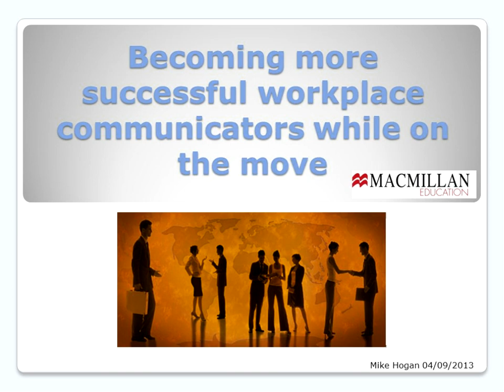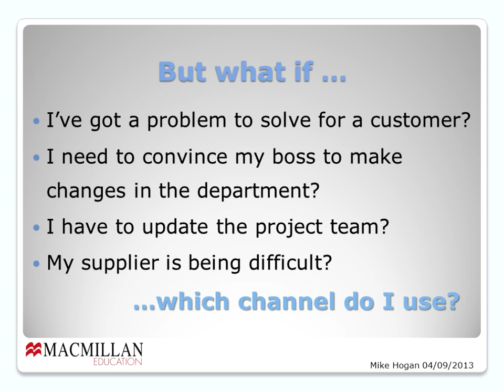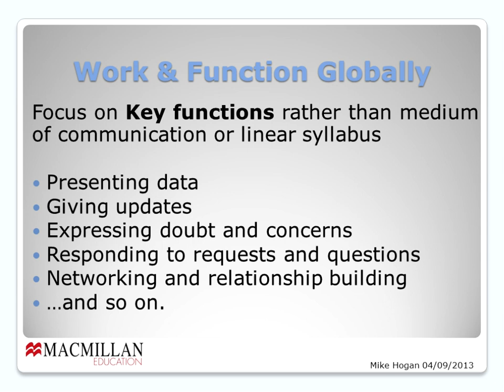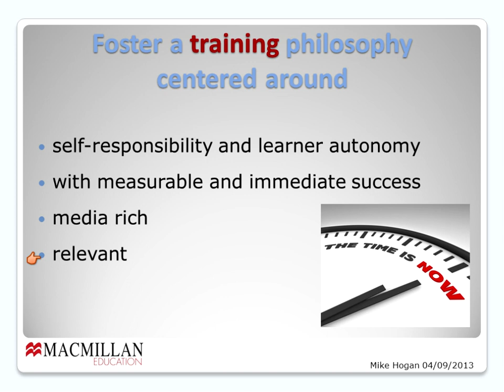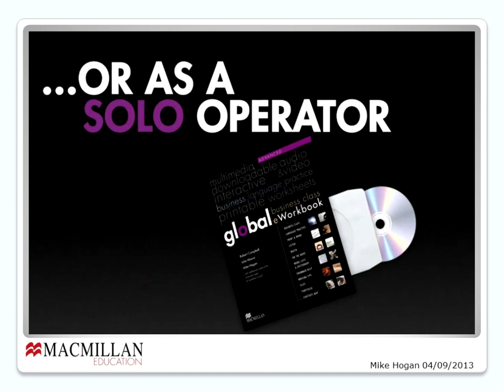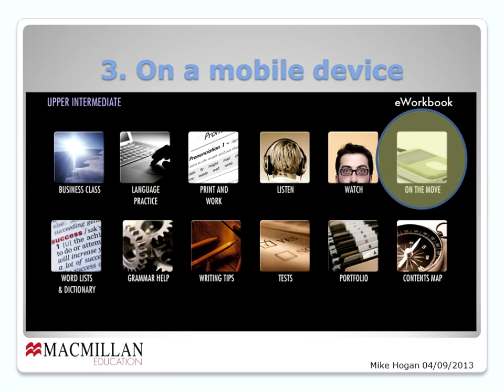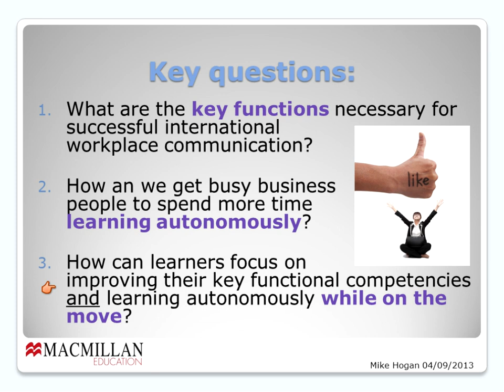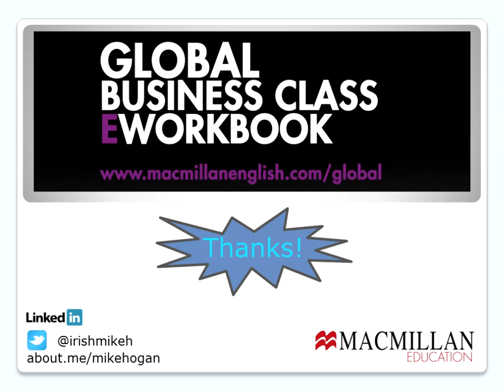Mike Hogan: Becoming More Successful Workplace Communicators on the Move